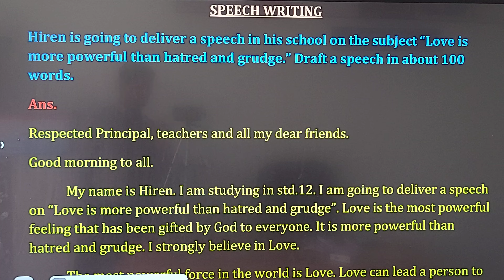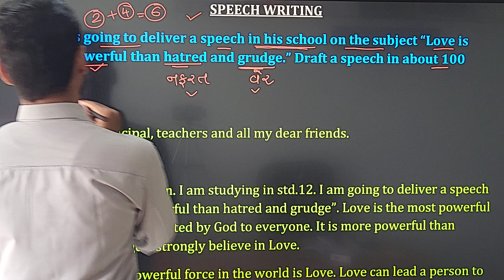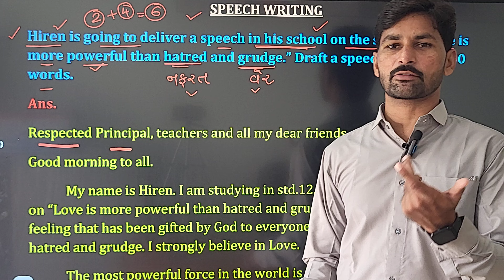Speech writing on love is more powerful than hatred and grudge | std.12 |English grammar